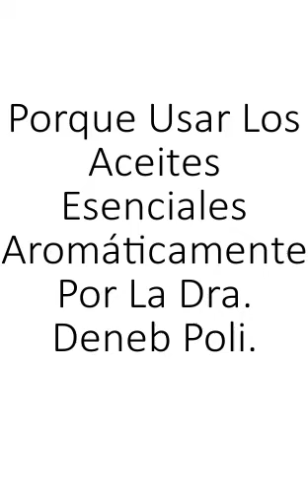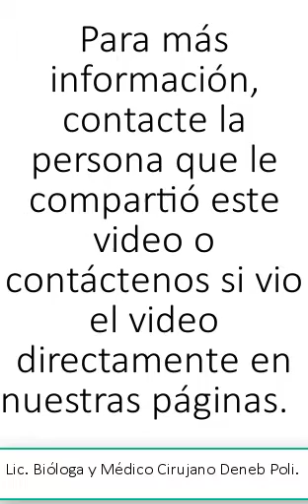Por Que Usar Los Aceites Esenciales Aromáticamente por La Dra Deneb Poli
En este corto video aprenderas sobre los beneficios de los aceites esenciales cuando se usan aromaticamente y como es que funciona.